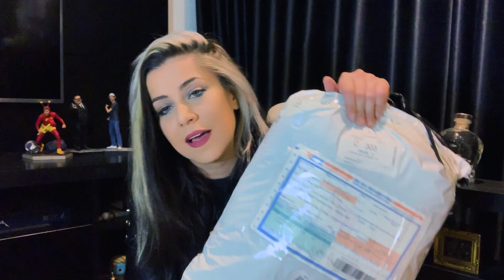MAIS COMPRAS SHEIN [compras de inverno, jaquetas e casacos]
LINK DAS ROUPAS